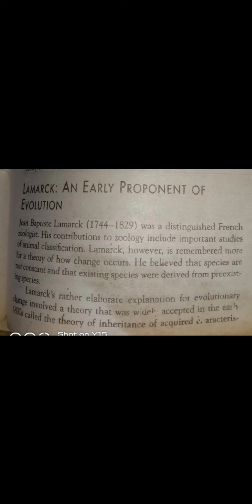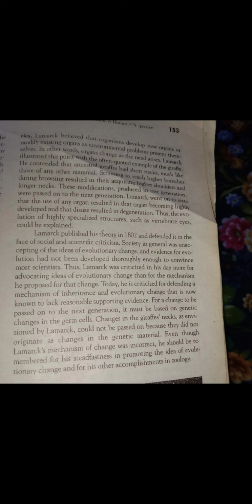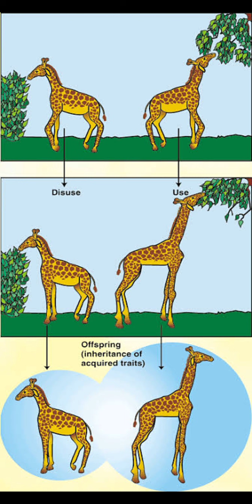Lamark theory of Inheritance and acquired characters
inheritance characters
BS Zoology 2nd semester recommend book Miller and Harley.